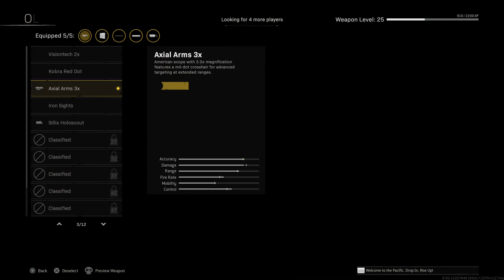Call of Duty®: Modern Warfare®_20220413150815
I hit a clip im god o shit